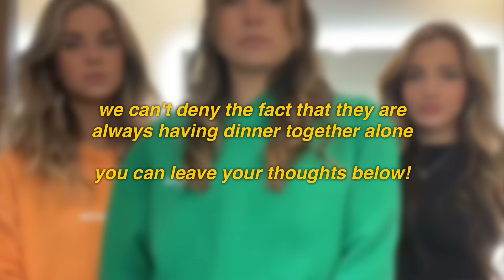Lexi Rivera and Andrew Reveals That Landrew is REAL!!! 💘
Look at the landrew they spent the valentines date together